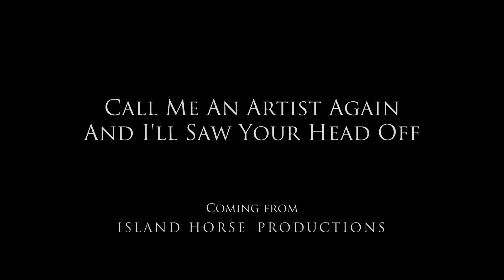Call Me An Artist Again And I'll Saw Your Head Off- Official Trailer [HD]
A feature documentary about battling the creative status quo in Canada.